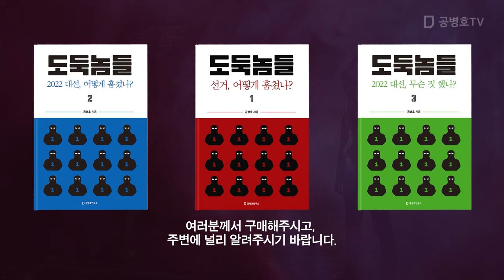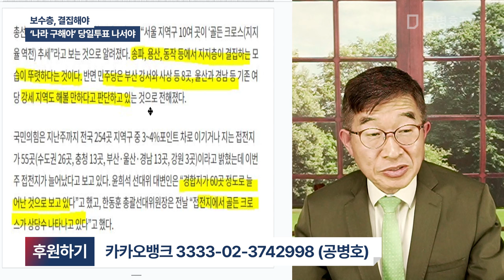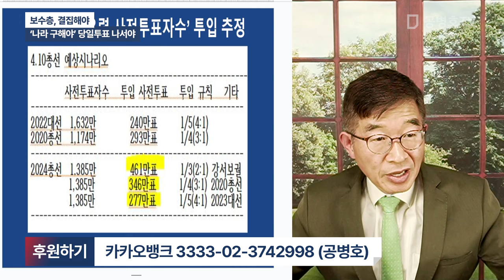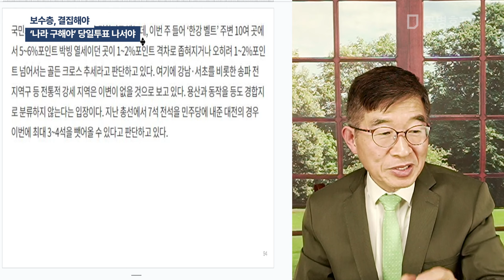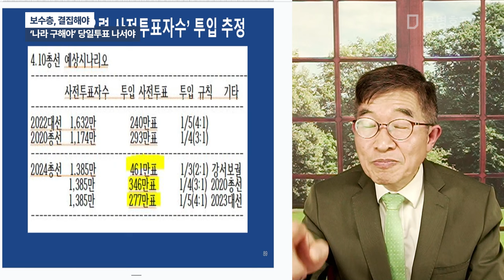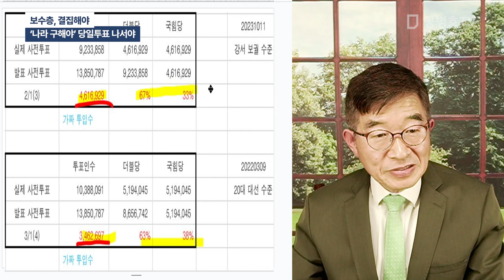보수층, 결집해야 / '나라 구해야' 당일투표 나서야 [공병호TV]